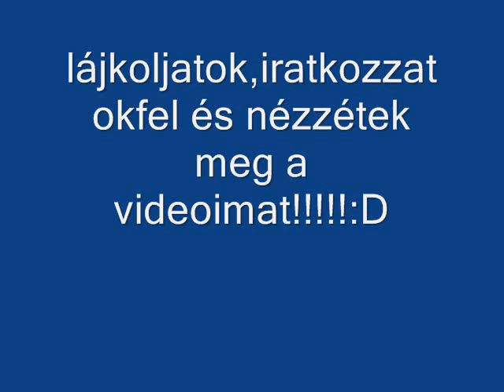Betti minecraft és transformice